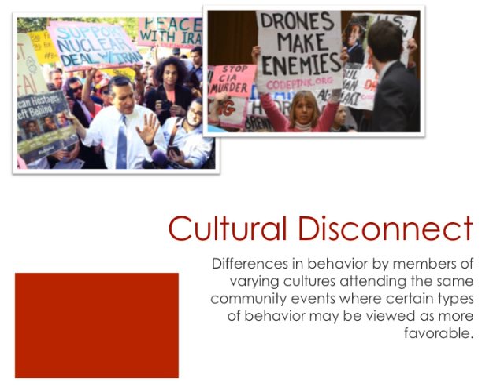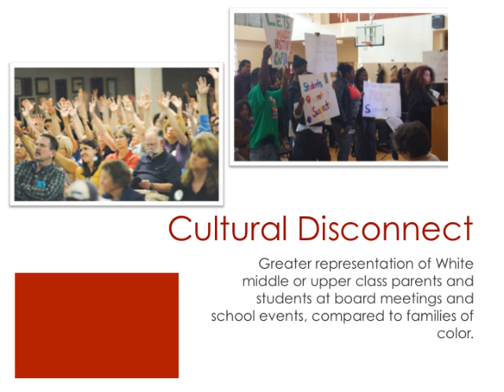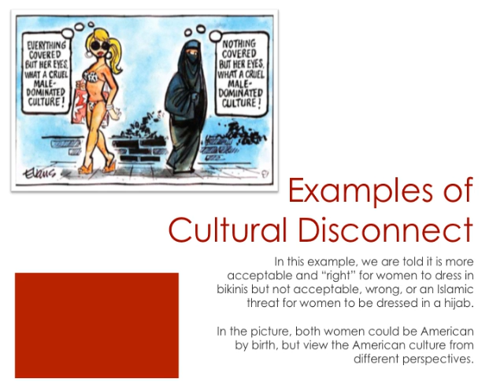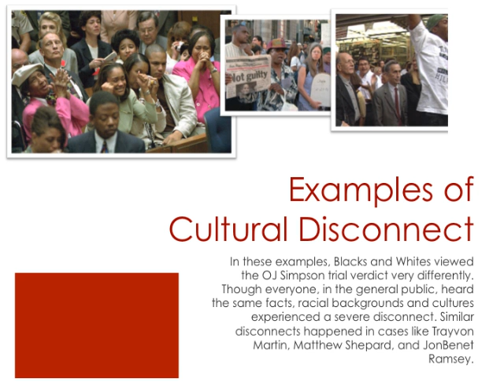Cultural Disconnect Movie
EAD822 Group Project (3 of 3) Power, Privilege, & Cultural Disconnect
Meredith Beard, Meghan Loughlin-Krusky, Manuel Rivera, Lee Xiong